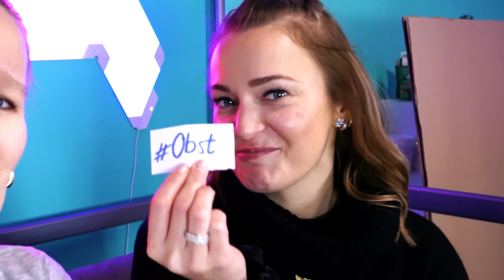INSTAGRAM FOTO CHALLENGE mit Bianca & Kathi | Wer macht in 5 Minuten die coolsten Selfies?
5 Minuten, um das perfekte Instagram Bild zu machen! ⏳ Geht das? Kathi und Bianca müssen heute ihre Selfie-Skills zeigen und zu 4 verschiedenen Themen ein Foto von sich machen 📸

Wow! Du hast tatsächlich bis hierher gelesen! Deine EXTRA Frage:
Habt ihr schon mal zu einem der Themen ein Selfie gemacht?

Diese Kanäle könnten Euch auch interessieren:
@Familie Vogel - Spiel mit mir Kinderspielzeug

19115